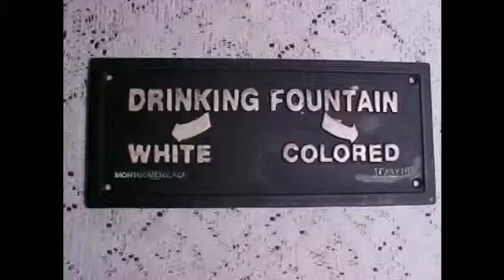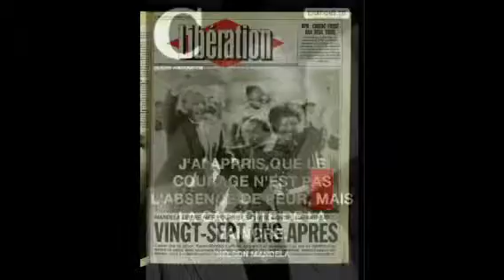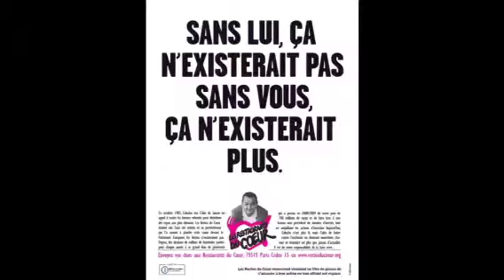Gens una sumus